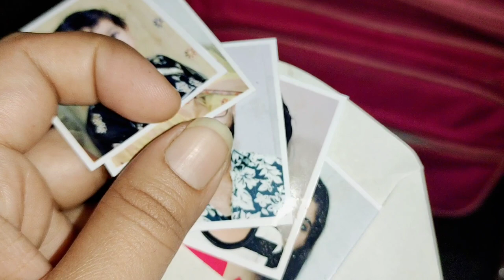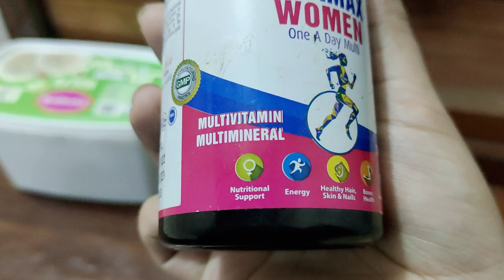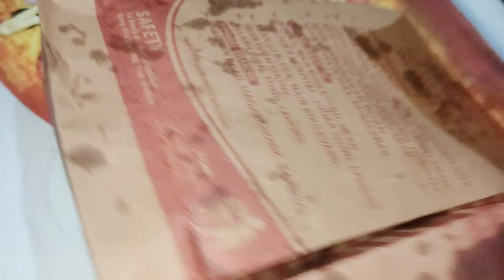Mom's life is not easy| Meri routine bchon k sth | mirshah ka dance 😂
I hope u enjoy my daily vlog video